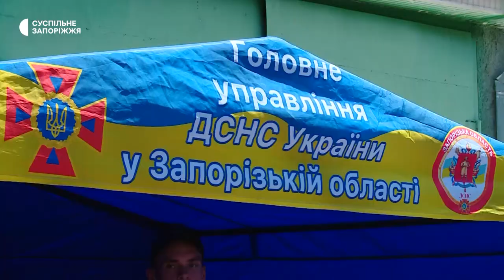У Запорізькому районі зібрали врожай зернових майже з чотирьох тисяч гектарів | Новини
Від початку жнив у Запорізькому районі зібрали зернових із 3802 гектарів. Зокрема, на території однієї з агрофірм, куди потрапляли ворожі ракети, зібрали жито, у планах - пшениця. З подробицями – журналісти Суспільного.